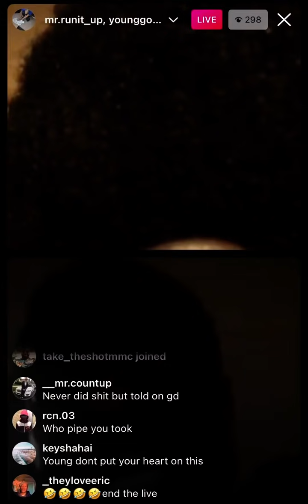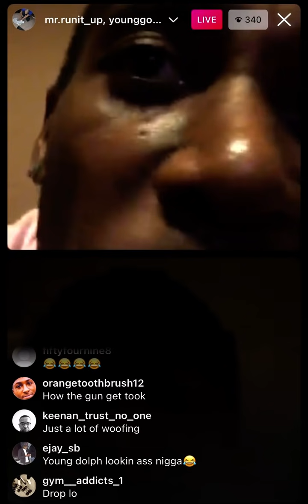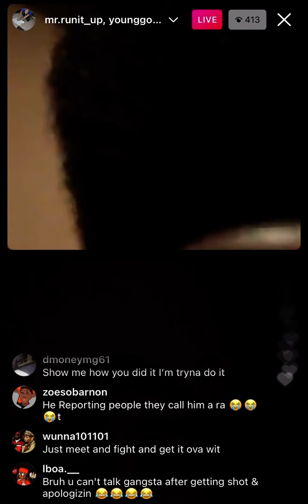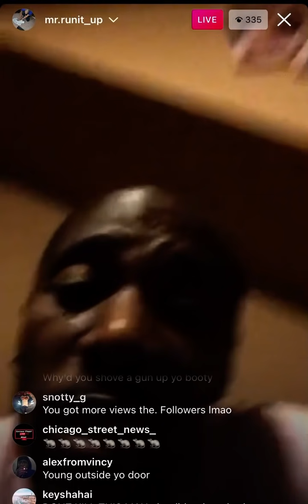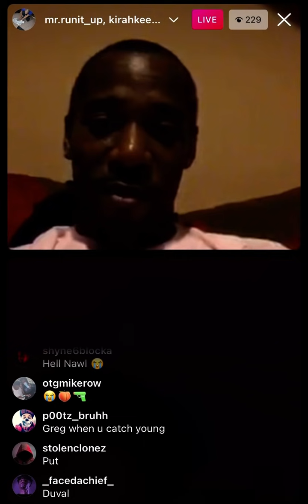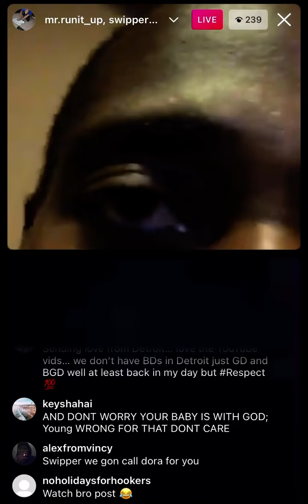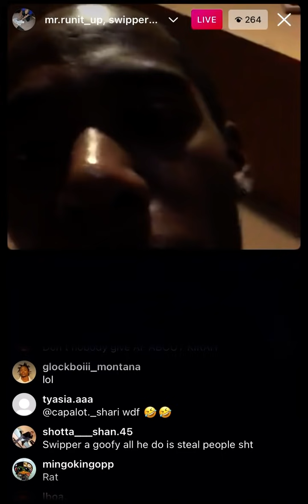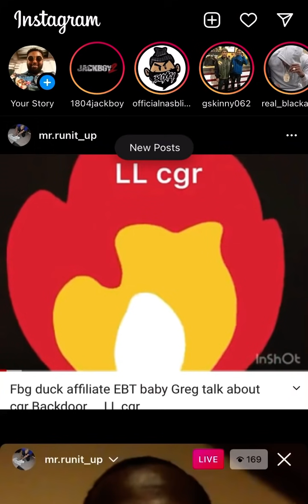Fbg Duck Affiliate Ebt Baby Greg Goes at FBG Young on Ig Live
Fbg duck affiliates Ebt Baby Greg and Fbg Young go at it on Ig live